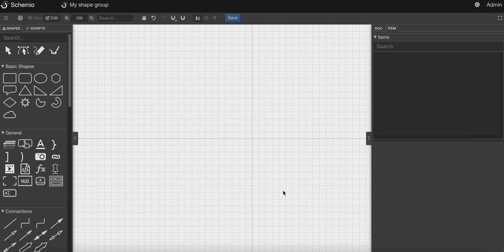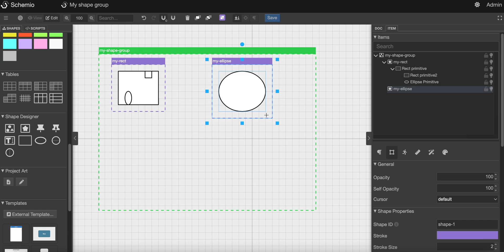Shape designer in Schemio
A quick example of designing and exporting of your shapes in Schemio.